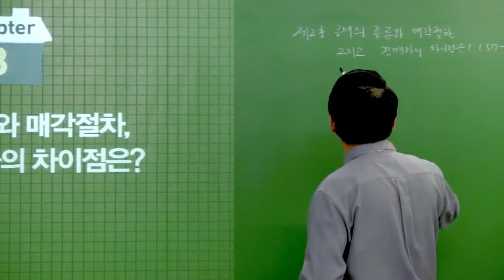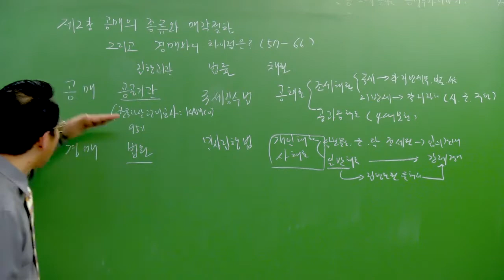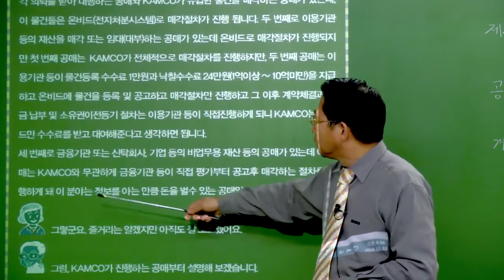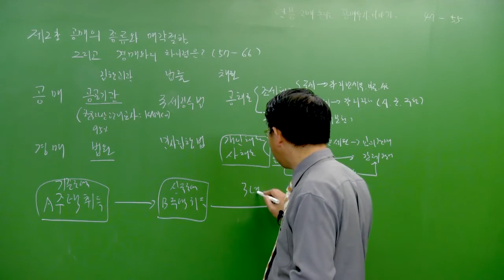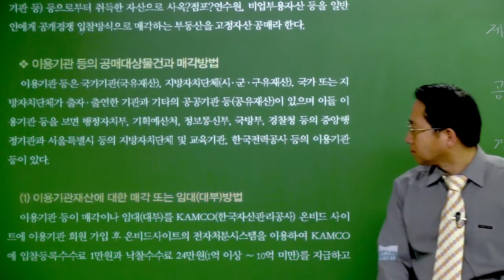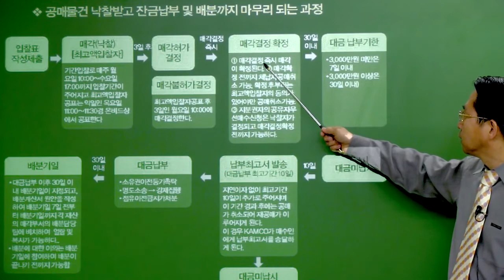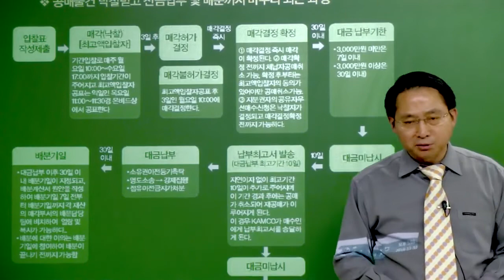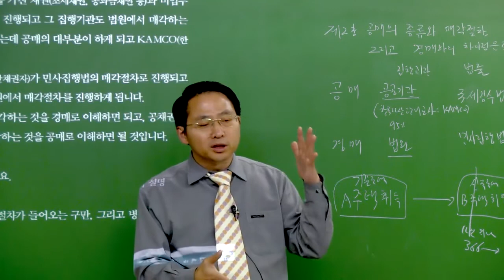[2017][김동희][경매 공매] [공매기본편] 제2강 공매의 종류와 매각절차, 그리고 경매와의 차이점은?(교재60~69쪽)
교재는 에서 구입하실 수 있습니다.
이 인터넷 강좌는 김동희 교수님께서 기부해주셨습니다.
열심히 공부하고 꼭 성공하시길 기원합니다.